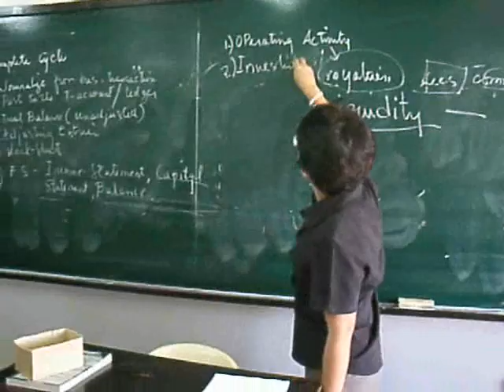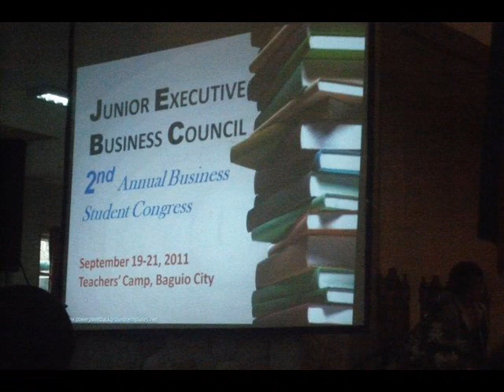fatima hymn Valenzuela (College of Business and Accountancy)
College of Business and Accountancy